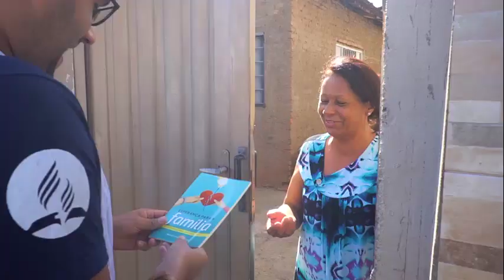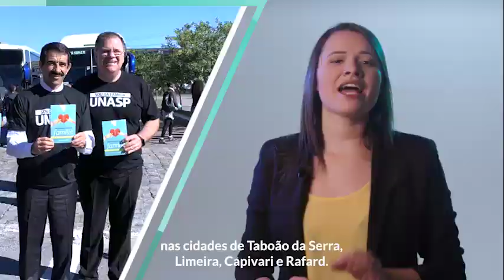IMPACTO ESPERANÇA 2019 em SÃO PAULO